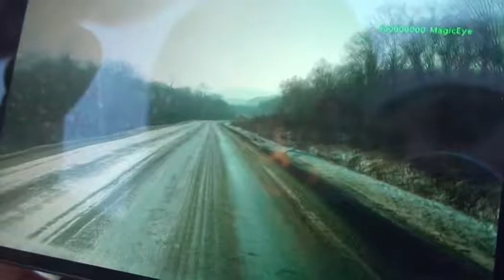M2U07155 MPG 1